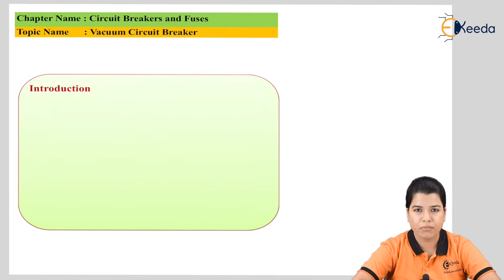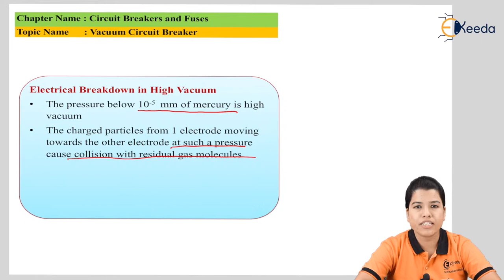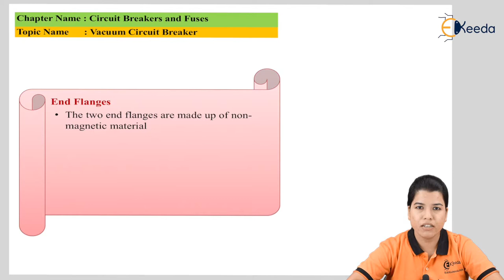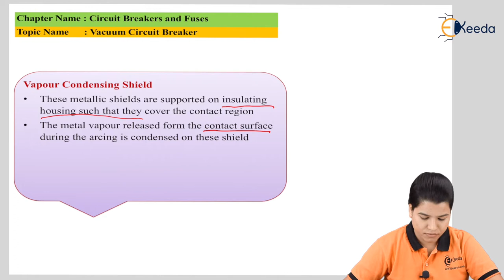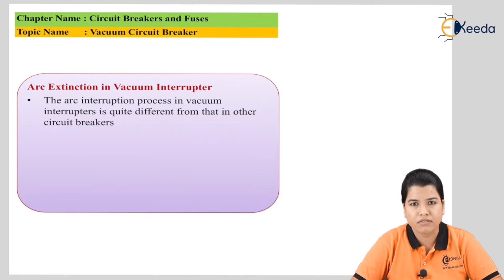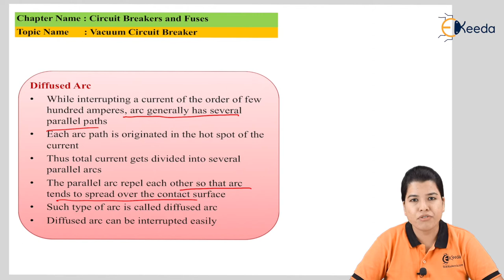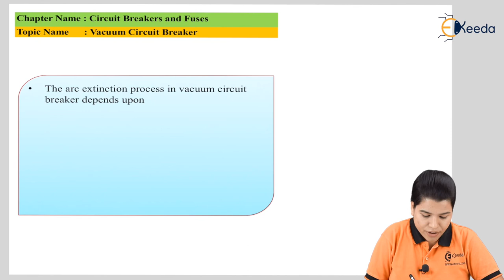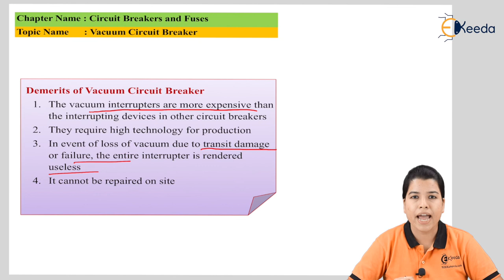Circuit Breakers and Fuses Vacuum Circuit Breaker - Circuit Breakers and Fuses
Subject - Protection and Switchgear Engineering

Video Name - Circuit Breakers and Fuses Vacuum Circuit Breaker

Chapter - Circuit Breakers and Fuses

Happy Learning!